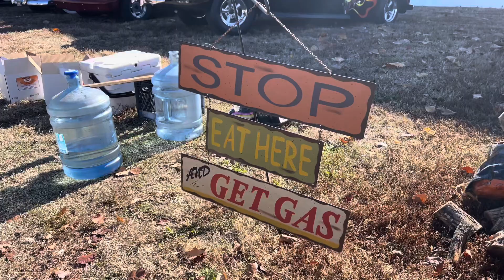Hobo Happenings: A Unique Car Show Experience in Kansas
Well that’s it, that’s the last car show I’ll go to this year. We end it with the Hobo Happenings Show in Douglass, KS